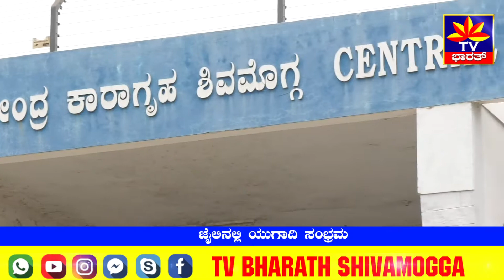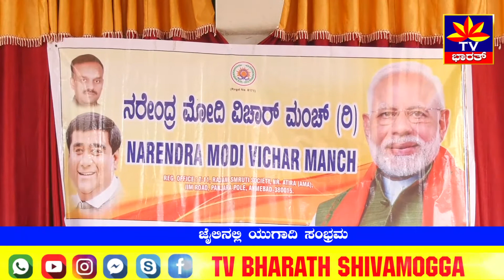ಜೈಲಿನಲ್ಲಿ ಯುಗಾದಿ ಸಂಭ್ರಮ Yugadi at shimoga prison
ಇಂದು ಯುಗಾದಿ ಹಬ್ಬದ ಪ್ರಯುಕ್ತ ನರೇಂದ್ರ ಮೋದಿ ವಿಚಾರ ಮಂಚ್‌ನಿAದ ಸೊಗಾನೆಯಲ್ಲಿರುವ ಹೊಸ ಜೈಲಿನಲ್ಲಿ ಅಲ್ಲಿನ ಖೈದಿಗಳಿಗೆ ಬೇವು-ಬೆಲ್ಲವನ್ನು ನೀಡಿ ಹಬ್ಬದ ಶುಭಾಷಯಗಳನ್ನು ಕೋರಲಾಯಿತು. ಈ ಸಮಯದಲ್ಲಿ ಅಲ್ಲಿರುವ ಖೈದಿಗಳು ಯುಗಾದಿ ಹಬ್ಬದ ಸಂಭ್ರಮಾಚರಣೆಗಾಗಿ ಹಾಡನ್ನು ಹೇಳಿ ಖುಷಿ ಪಟ್ರು. ಈ ಸಂದರ್ಭದಲ್ಲಿ ನರೇಂದ್ರ ಮೋದಿ ವಿಚಾರ ಮಂಚ್‌ನ ರಾಜ್ಯಾಧ್ಯಕ್ಷ ಸಂತೋಷ ಬಳ್ಳೆಕೆರೆ, ಶರತ್ ಕಲ್ಯಾಣಿ, ದೀನ ದಯಾಳ್, ಹರಿಕೃಷ್ಣ ಇನ್ನಿತರರು ಉಪಸ್ಥಿತರಿದ್ದರು.